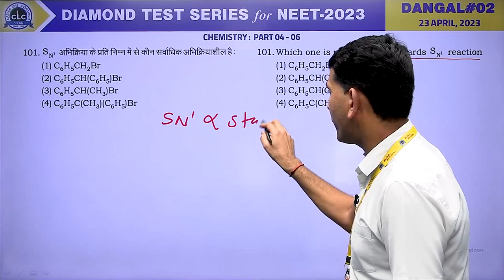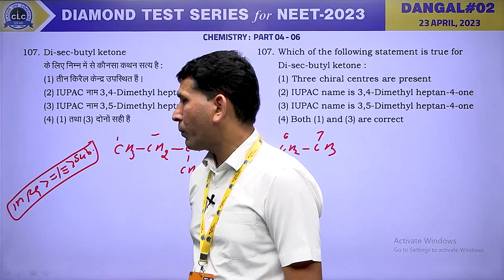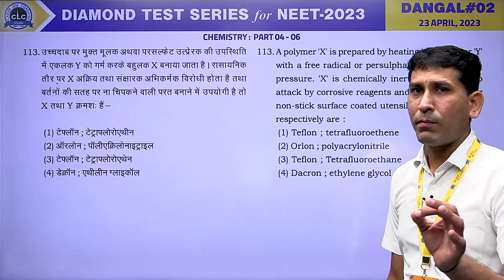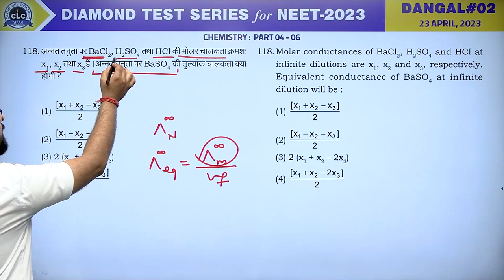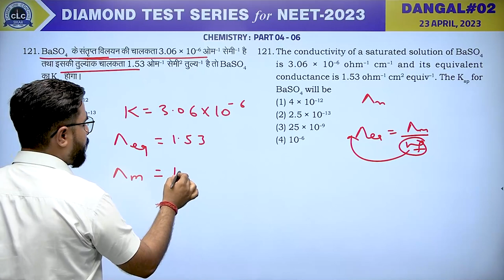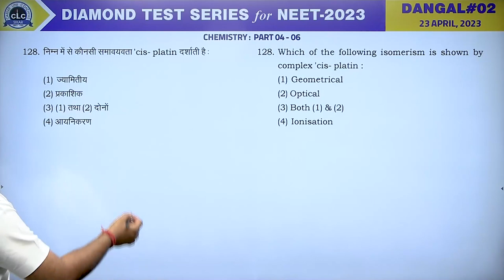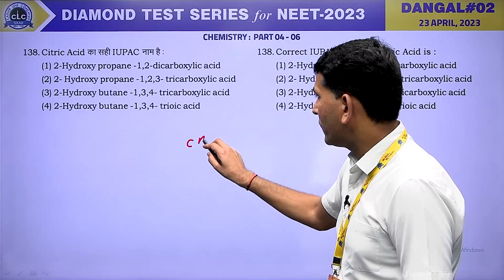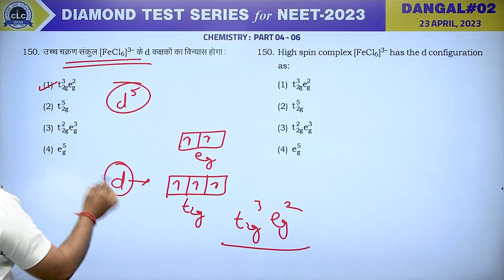CHEMISTRY II DANGAL#02 II DIAMOND TEST SERIES for NEET - 2023